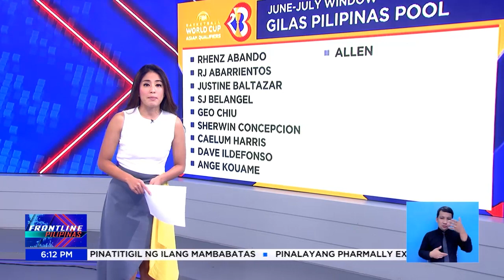Gilas Pilipinas, may ibang coach sa FIBA World Cup Asian Qualifiers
FrontlinePilipinas | Ibang coach ang hahawak sa Gilas Pilipinas sa third window ng FIBA World Cup Asian Qualifiers.